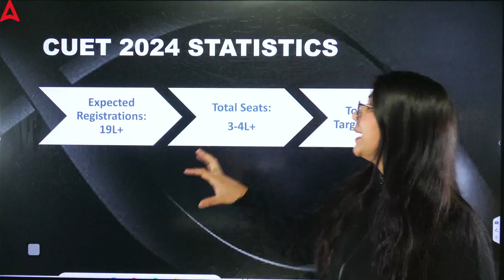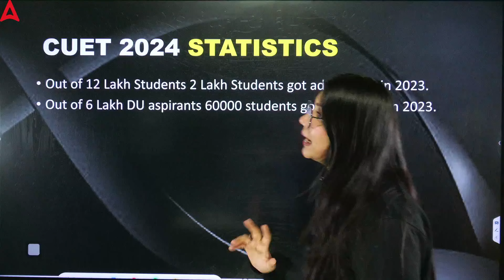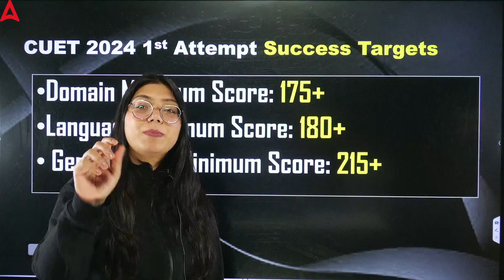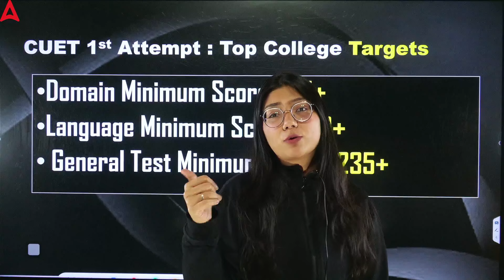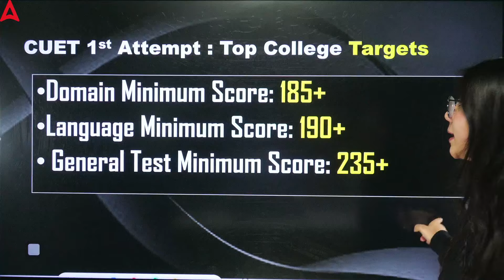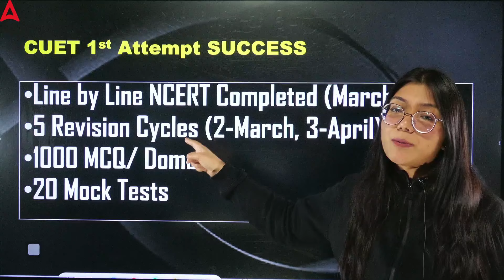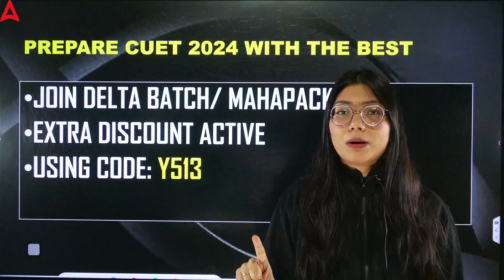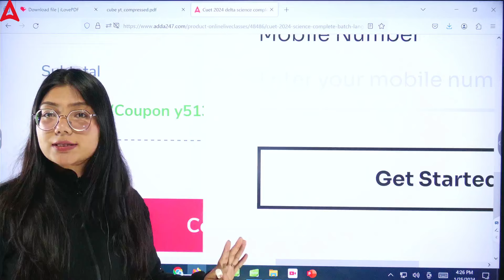How to Crack CUET 2024 Exam in First Attempt? Best Preparation Tips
Batch Admission Query - 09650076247 How to Crack CUET 2024 Exam in First Attempt? Best Preparation Tips
Crack CUET 2024 in your first attempt with expert guidance from Ayushi Ma'am! In this video, discover the best preparation tips that guarantee success. Ayushi Ma'am shares proven strategies, time-management techniques, and subject-specific insights to optimize your study plan. From effective revision methods to tackling challenging topics, this comprehensive guide ensures you're well-prepared for the CUET exam. Boost your confidence and maximize your chances of acing CUET 2024.

Start Your CUET Preparation With CUET 2024 Ambition 2.0 BATCH
Join NOW -